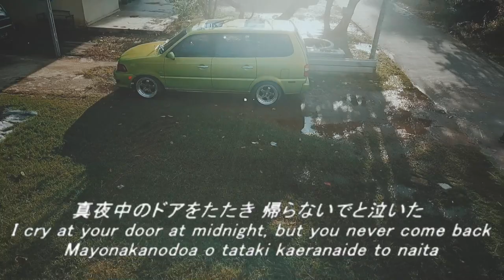CUPLIKAN AKTIVITAS HARI INI DI BENGKEL ANGGA PAINT ART PALEMBANG II BENGKEL CAT & BODYREPAIR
- Garage Angga Paint Art -
Alamat Workshop : Jl.sakti wiratama rt07 rw02 no50 Lr.ruslan bejo Sekojo Ujung - Palembang
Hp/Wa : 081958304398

Official account for more info.